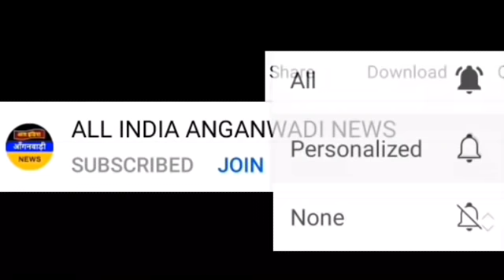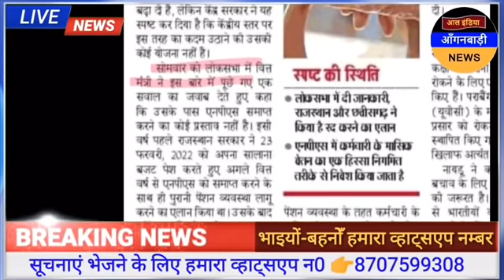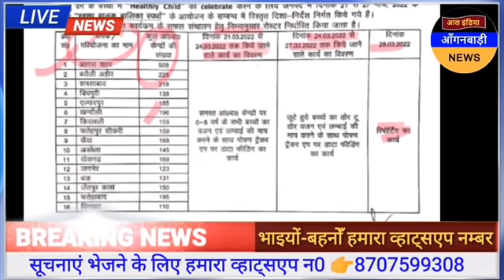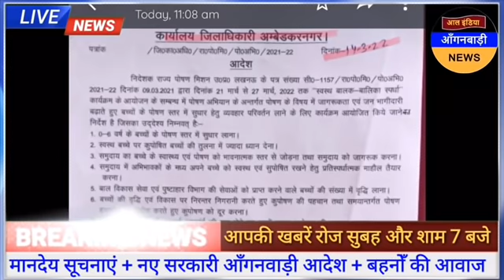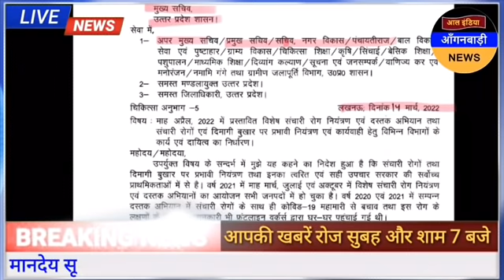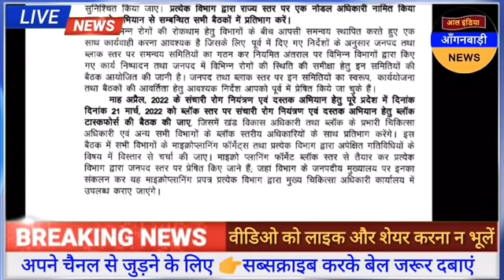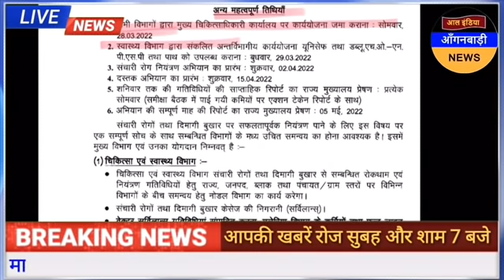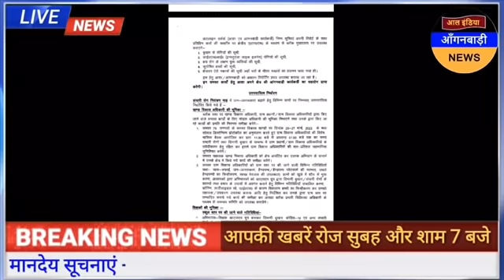आल इंडिया आंगनवाड़ी न्यूज़ | आज 17 मार्च सुबह 7 बजे की आंगनवाड़ी खबरें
ध्यान दें ! क्या आप 👇
4 .फेसबुक यूजर हैं ?

5. ट्विटर यूजर हैं

anganwadi news
sudhanshupatelanganwadinews